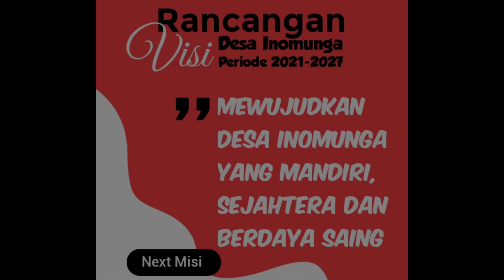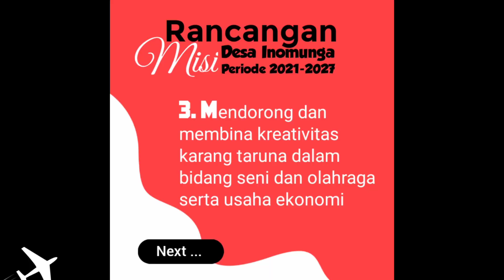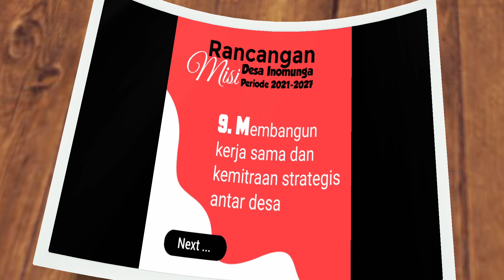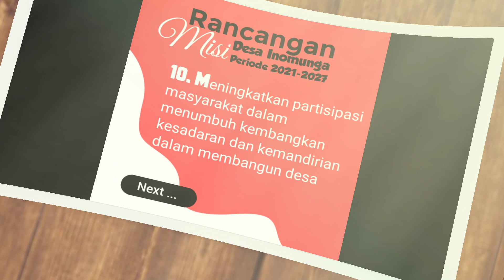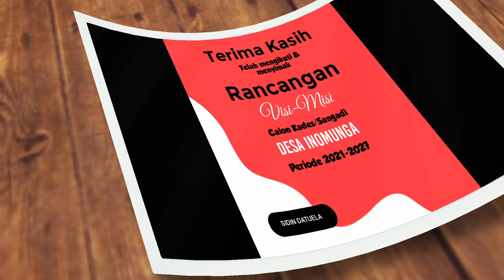Rancangan Visi Misi Calon Kades Periode 2021-2027